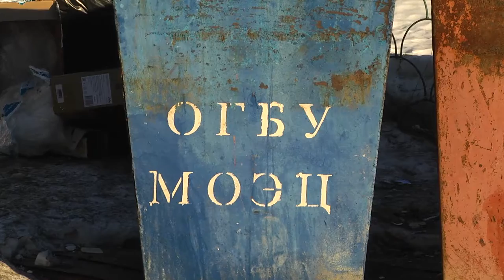Загрязненный город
Магадан 2021